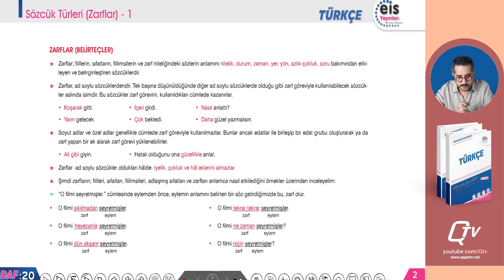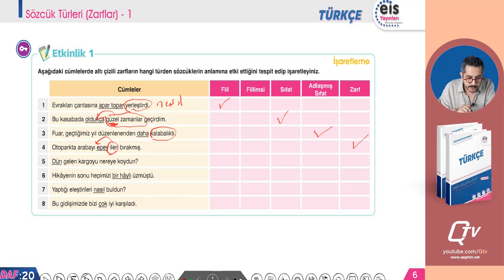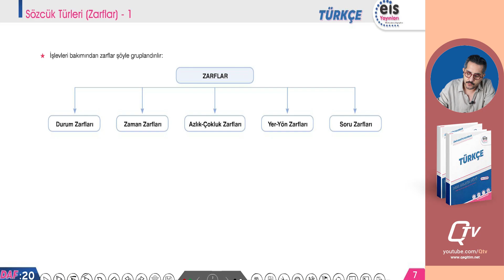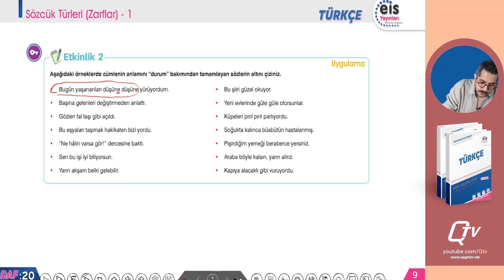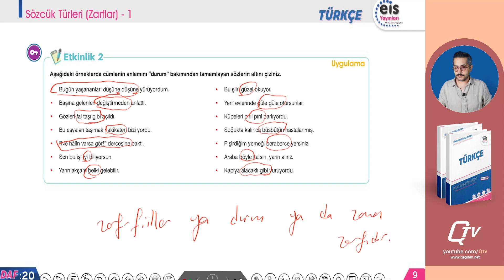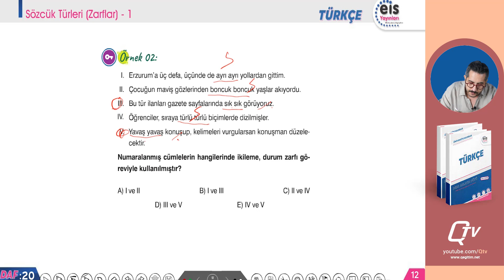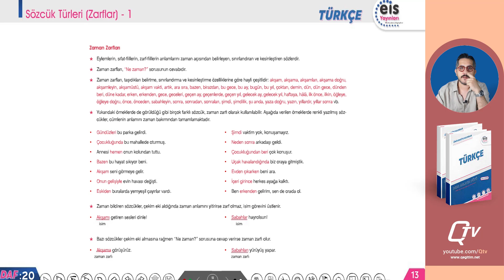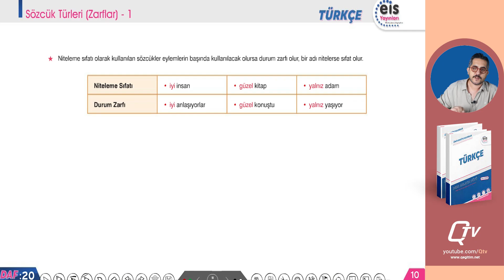EİS Mavi Set 1. Kitap Türkçe Ders Anlatım Föyleri | Föy 20 | Zamirler (1)